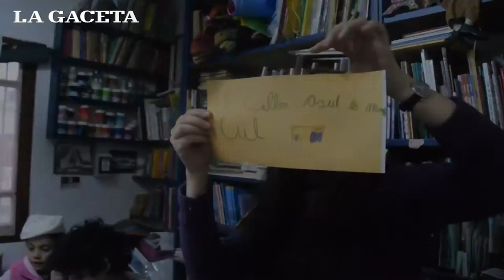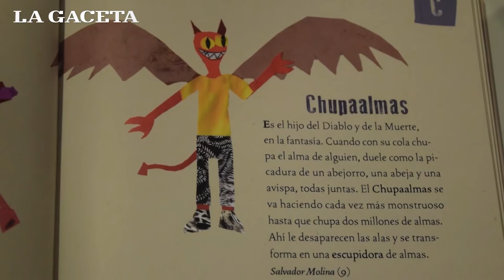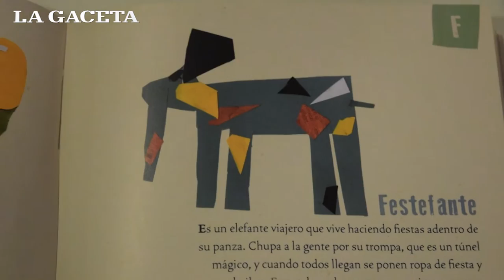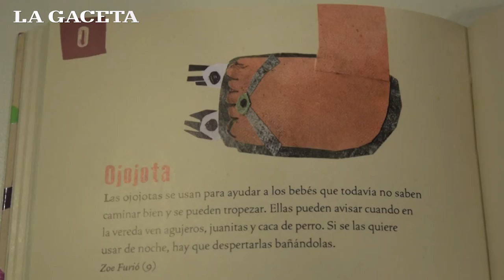Niños salteños inventaron sus propias palabras y sacaron un libro